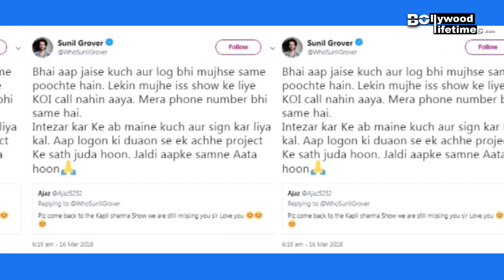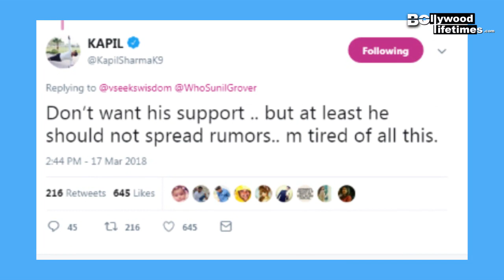Kapil Sharma Angry & Reply To Sunil Grover' Enough Is Enough' | Exposed for Lying | Shocking Comment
Kapil Sharma Angry & Reply To Sunil Grover ragarding the show Family Time With Kapil Sharma. Kapil sharma exposed Sunil Grover for his lying. Kapil Says to Sunil Grover don't taka any advantage of my name and enough is enough. Recently sunil Grover has been tweeted that Kapil never calls him and he was waiting for his call for the show 'Family Time With Kapil Sharma'. What Kapil Sharma Exactly say to Sunil Grover. Check out the video !